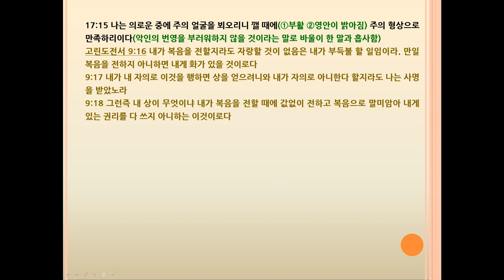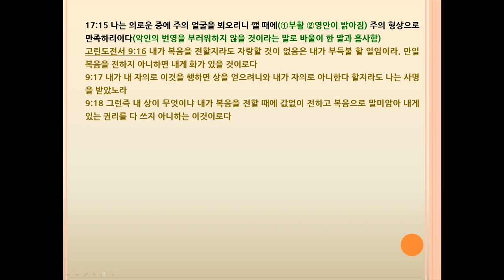시편 17편 응답하시는 하나님